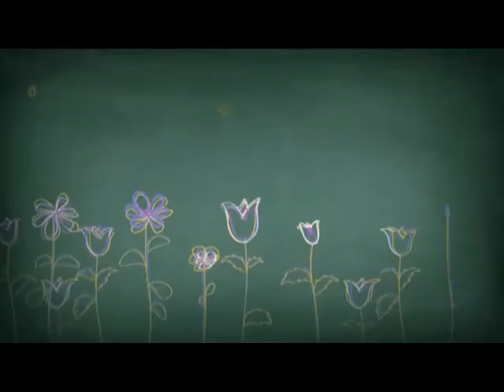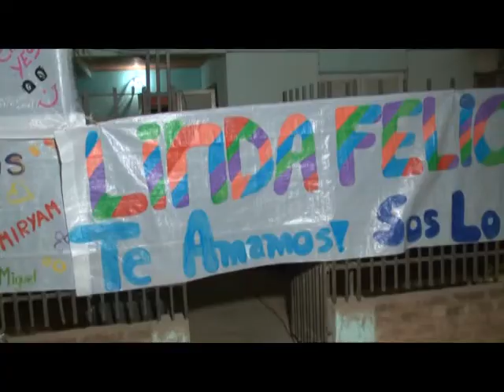MARIA JOSE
VIDEO PRESENTACION MARIA JOSE VEA, POR SUS 15 AÑOS, EN CHARATA CHACO, FILMACION Y EDICION JAVIER TOMAT, FOTOS DARIO BASUALDO.